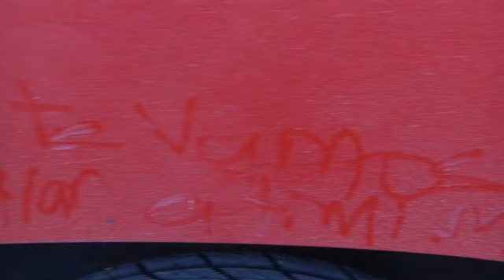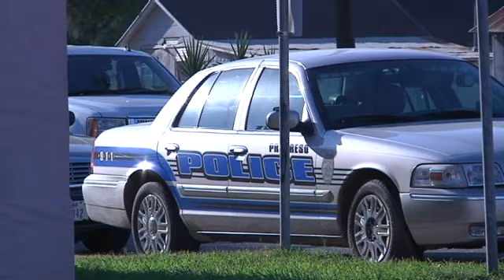Progreso PD accused of missing mark on kidnapping threat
Normally when people write on dirty cars it might say "wash me," or have a friendly message. But this message was far from it. This woman, who we will call "Carmen" since she does want to be identified, discovered a message in Spanish written on her truck, saying she will be kidnapped if she does not come up with thousands of dollars